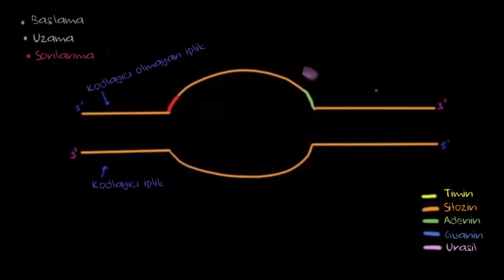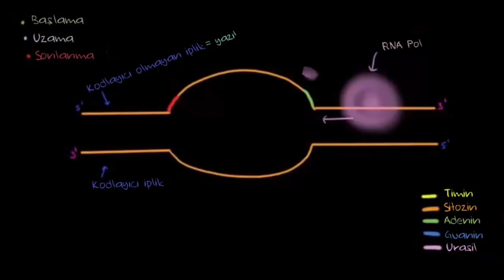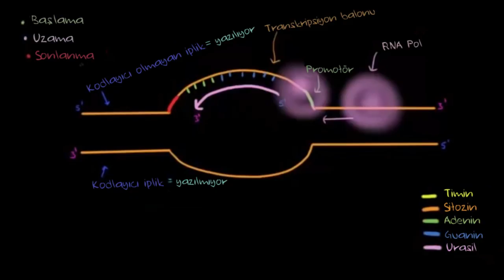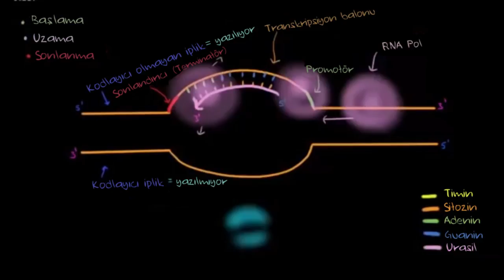Transkripsiyon – 2 (Fen Bilimleri) (Biyoloji)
Transcription 2 *